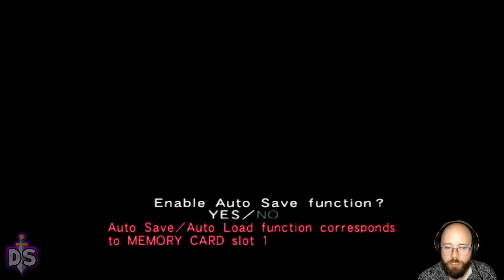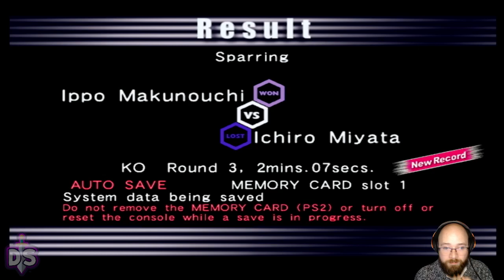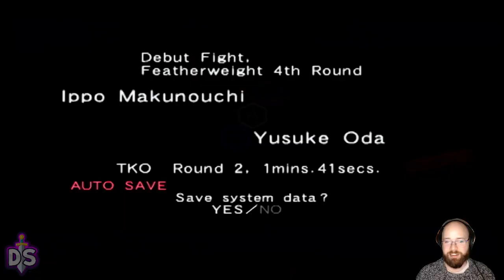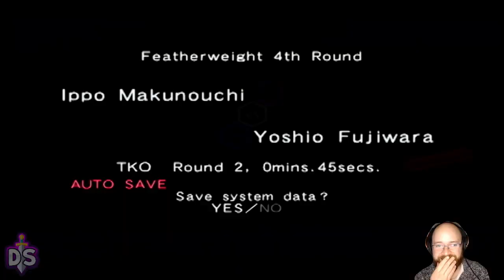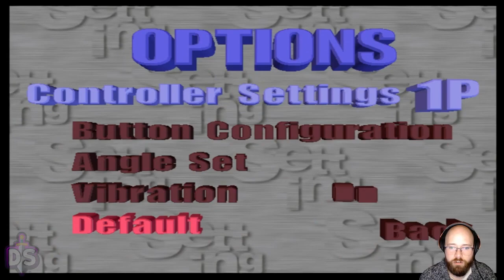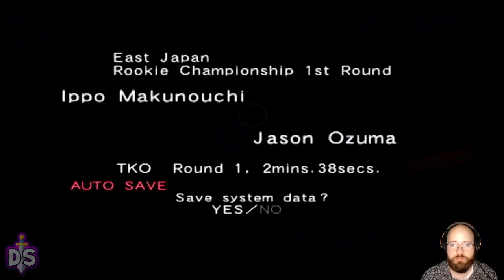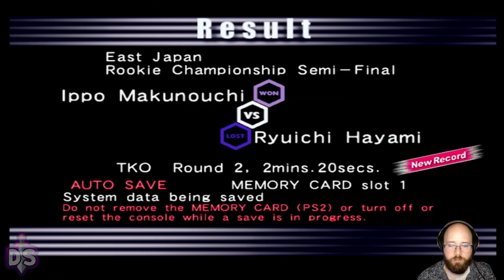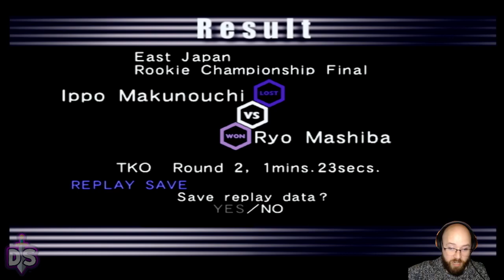Victorious Boxers: Ippo's Road to Glory (PS2) Stream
Victorious Boxers: Ippo's Road to Glory
Playstation 2

I had originally passed on picking this up when I first saw it, and was regretting it for years until I finally found another copy. Based on the anime of the same name, this is a unique approach to fighting/boxing games with fast gameplay for an early PS2 title. I was not expecting something like this and had way more fun playing than I thought I would.